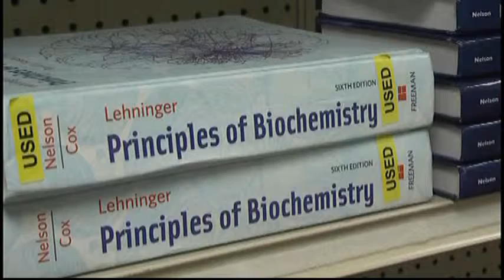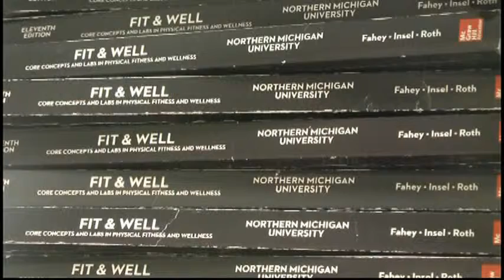Back to the books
Fall is quickly approaching and that means back to school.